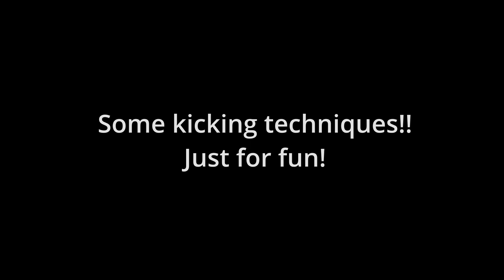Kick em up